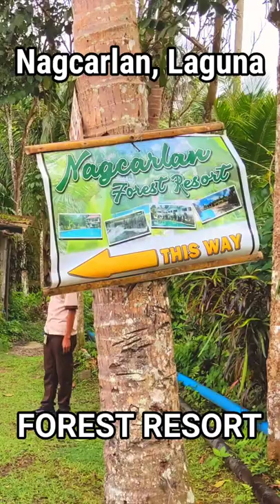NAGCARLAN FOREST RESORT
Silent Integrated Farm is the new tourist attraction located at Brgy. Dagatan, Liliw, Laguna. It is becoming famous because of its organically grown vegetables and fruits, native chickens, pig, stingless bees and well organized farming. You don't need to pay entrance fee for the view because it's free for all ages. You can harvest veggies and pay for low price only. This is a must visit tourist attraction of Laguna.